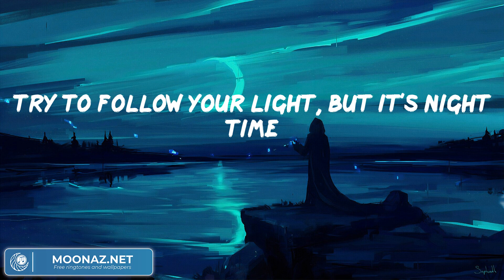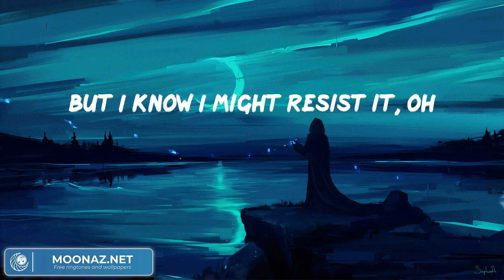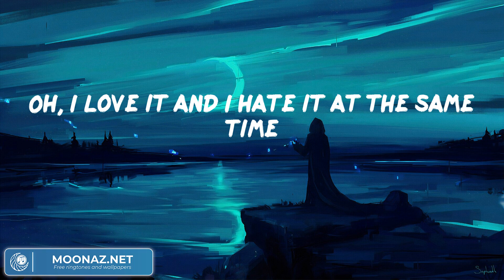David Kushner - Daylight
David Kushner - Daylight (Video Lyric)